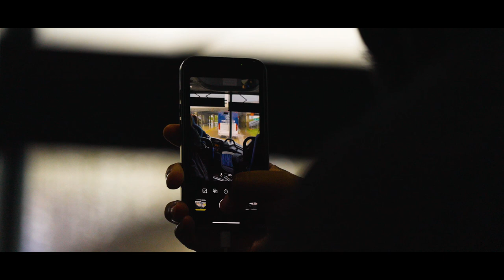JROB Highlights - 2023 Football Reel (Justin Robbins)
Song: Home - Good Neighbors